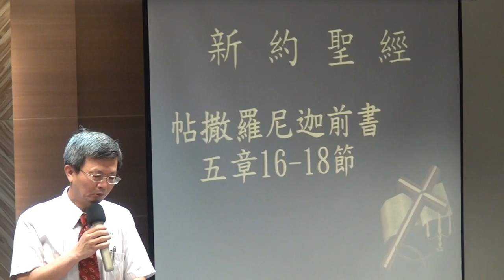20150816華語禮拜司會214743